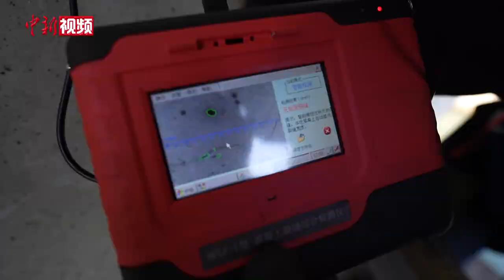跨海大桥上的“蜘蛛人”：高空“把脉”海上“听诊”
位于河北省唐山市的曹妃甸特大桥全长7477.46米，是大秦铁路连接曹妃甸港的一座跨海大桥。每天，一列列满载煤炭的重载列车都会从这里经过。由于海风海水的常年腐蚀，秦皇岛西工务段的职工需要经常检查、维修这座大桥。为了保障煤炭运输畅通，无论寒冬酷暑，他们都坚守在保障能源运输的大动脉上。